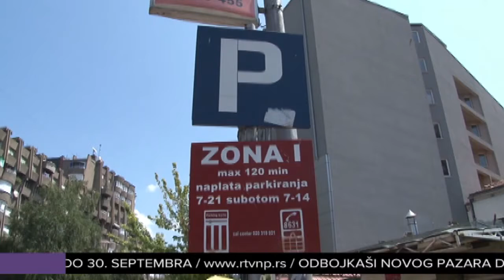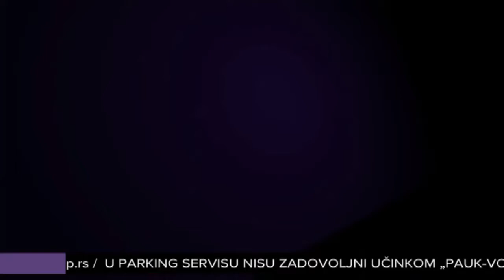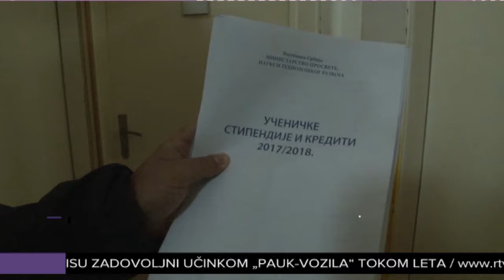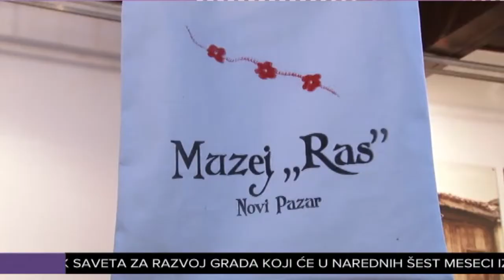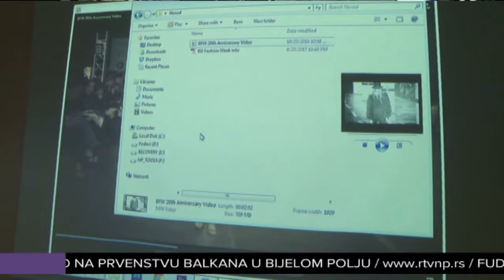Dnevnik 25 09 2017